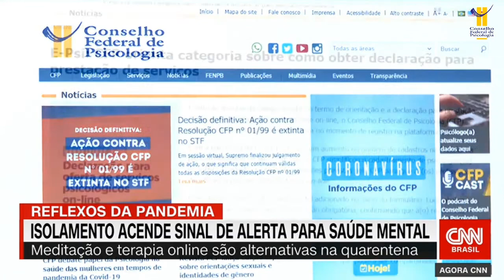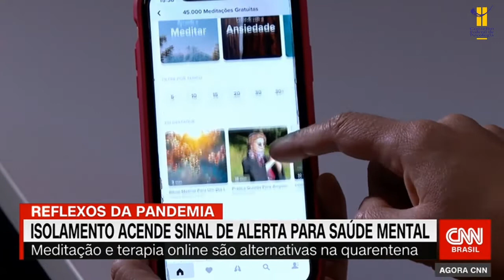Saúde Mental de Janeiro a Janeiro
Os primeiros meses de isolamento social decorrente da pandemia da Covid-19 tem gerado ansiedade e diversas consequências à saúde da população, estimulando um alerta para os cuidados em Saúde Mental.

📺 Confira a entrevista que Ana Sandra Fernandes, presidente do CFP, concedeu sobre o tema para a CNN Brasil!